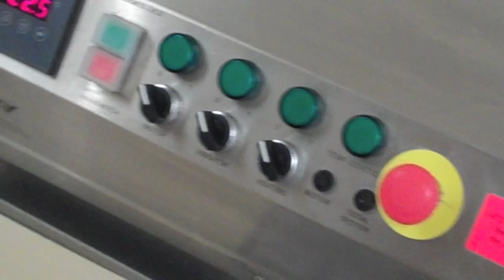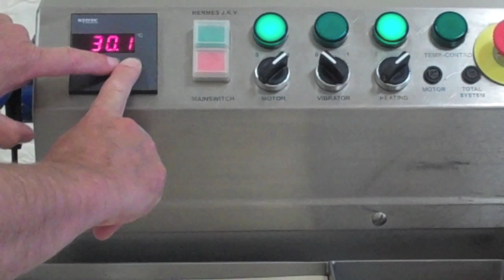JKV 30 - A complete overview.mov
The JKV 30 is the original wheel tempering and molding machine founded in 1959 with over 12,000 sold worldwide. JKV offers a variety of machines for the chocolate industry including the JKV Junior, JKV 100 and JKV 180.  In addition JKV offers over 5,500 different mold designs making your complete machine and mold solution.